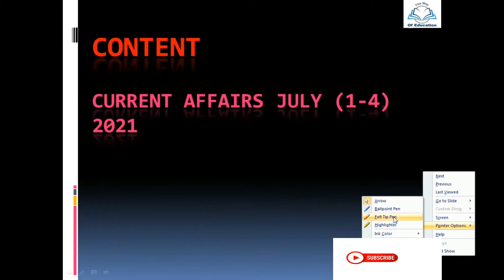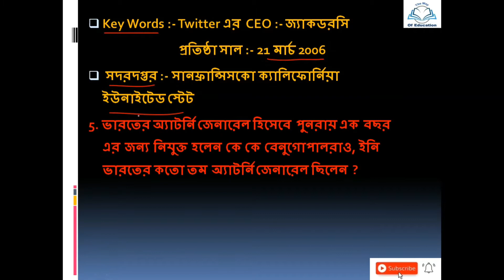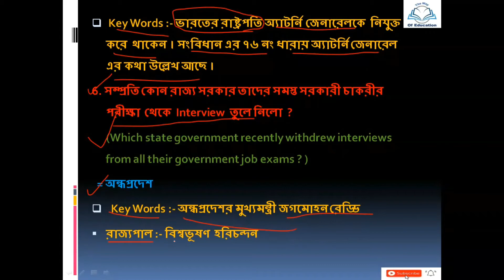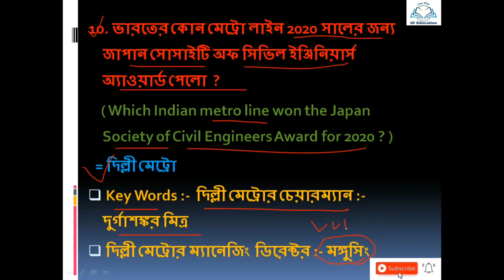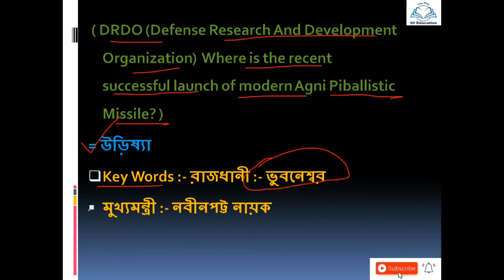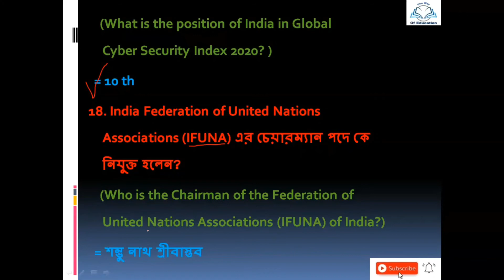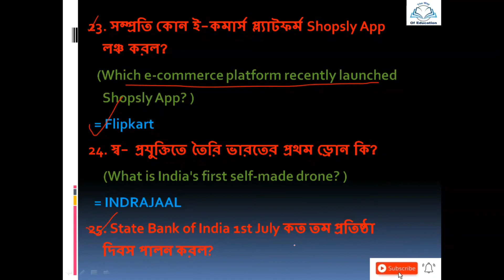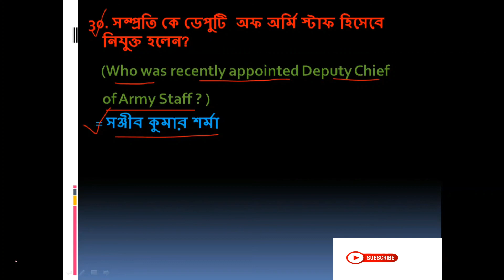Current Affairs 2021 in Bengali |কারেন্ট অ্যাফেয়ার্স ২০২১|1st July - 4th July|The Way Of Education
এখানে চাকরি পরীক্ষার Pattern প্রভৃতি বিষয়ক গুরুত্বপূর্ণ Video করা হয় । আপনাকে ধন্যবাদ এই চ্যানেলে visit করবার জন্য ।
Your Quarries :-
1st July - 4th July Current Affairs

Thanking You for watching video Description